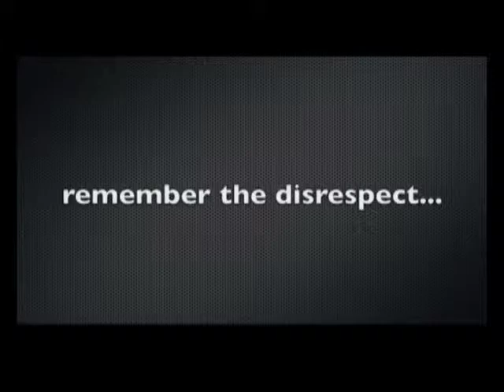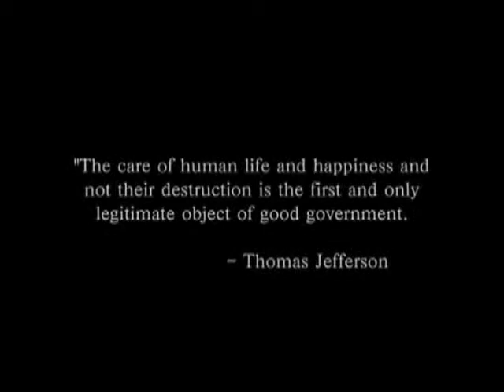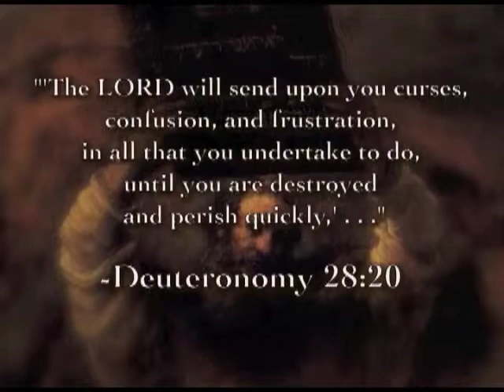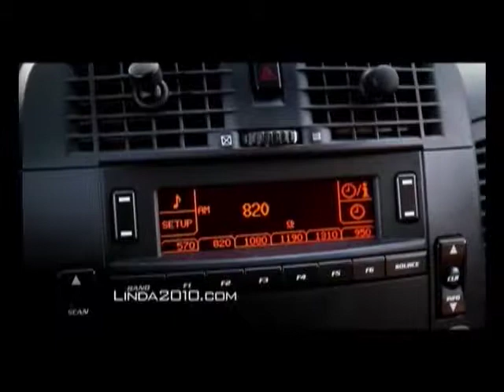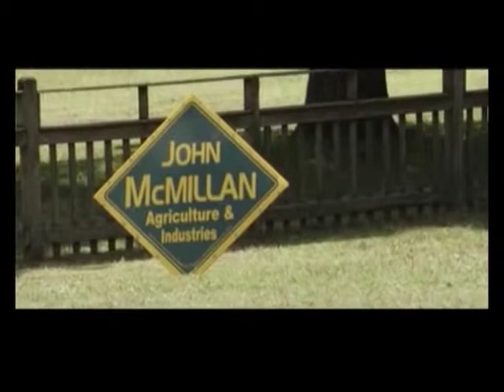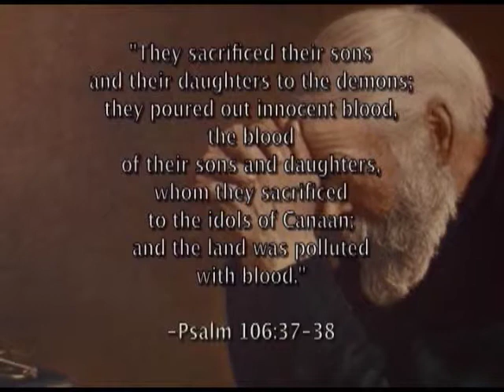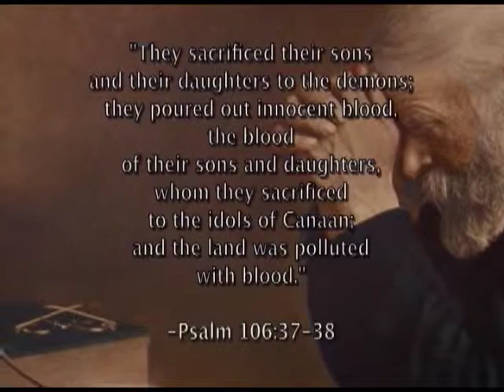Episode 079 Comic relief, political commercials (Full Show Version)